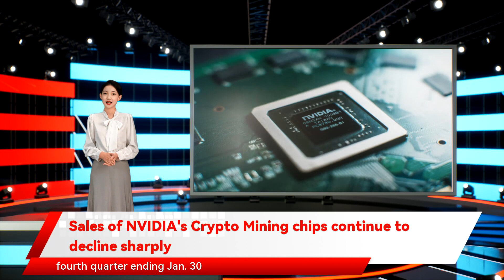Sales of NVIDIA's Crypto Mining chips continue to decline sharply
a 77% decline from $105 million in the previous quarter according to its filings.